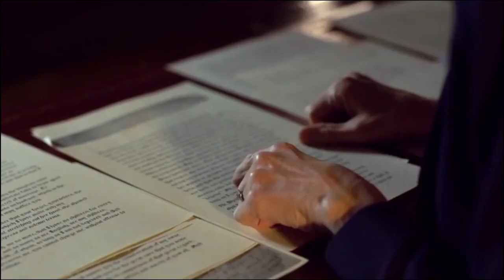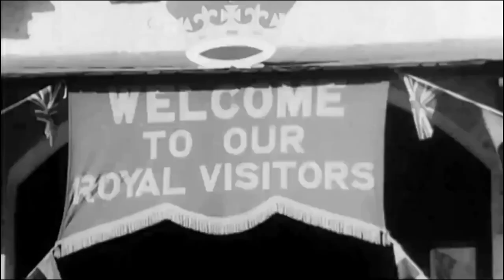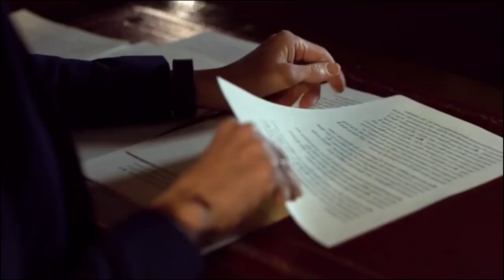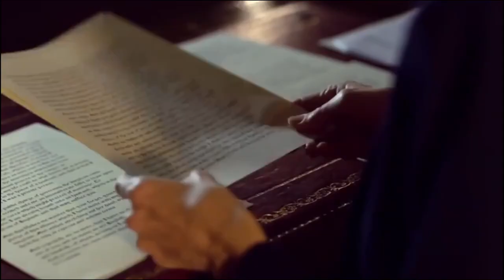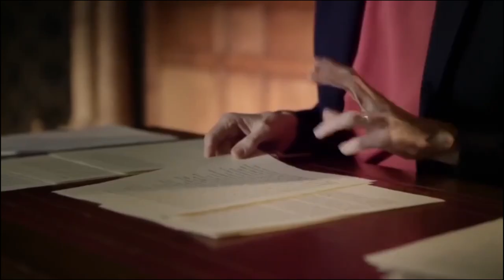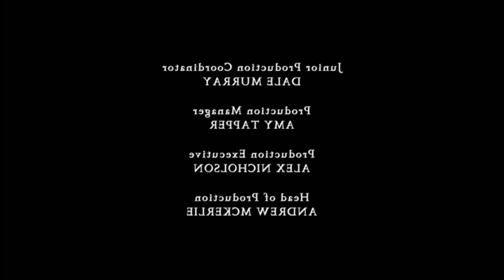Elizabeth I & Elizabeth II: Britain s Golden Queens Claim The Throne British Royal Documentary